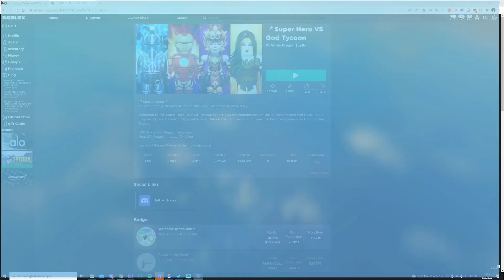[SCRIPT] Super Hero VS God Tycoon Infinite Money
We tested this script with Synapse X, if script with ur executor dont works let me know in comments.